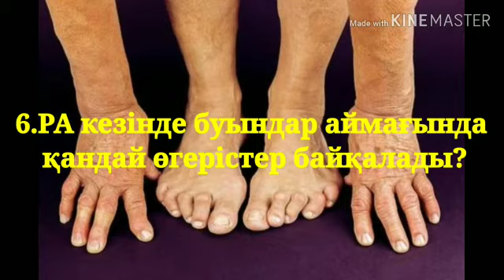Терапиядағы мейіргер ісі Ревматоидты артрит Остеоартртоз